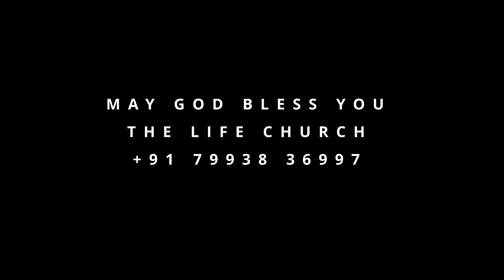Reasons of the problems ||విశ్వాసుల సమస్యలకు కారణం|| The Life Church || Ps.Bob Reji Victors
The Life Church
Ps.Bob Reji Victors
Rajahmundry